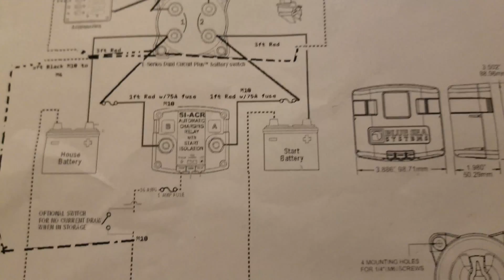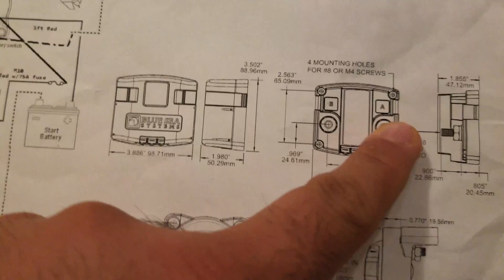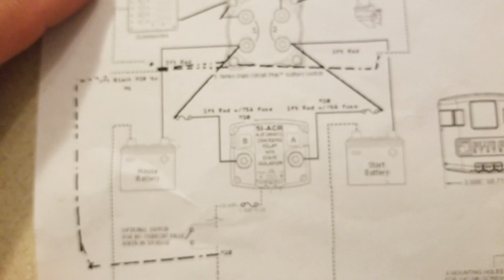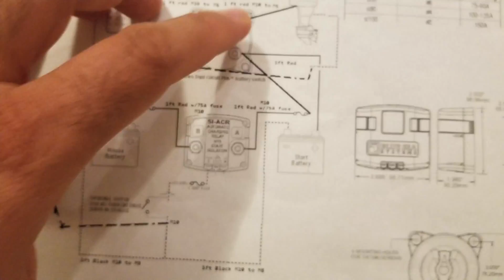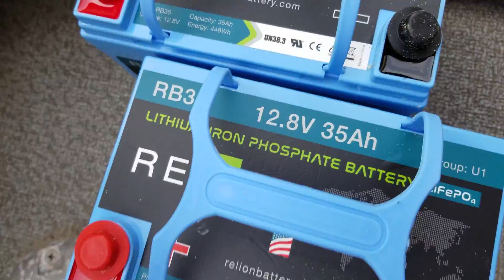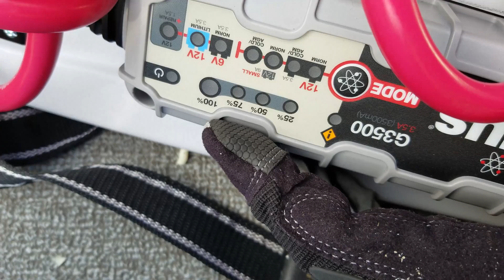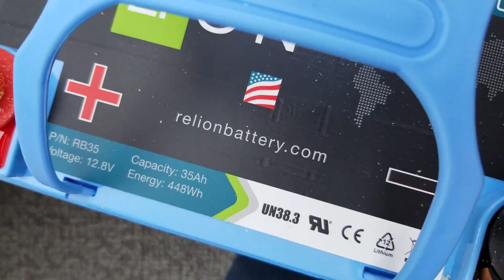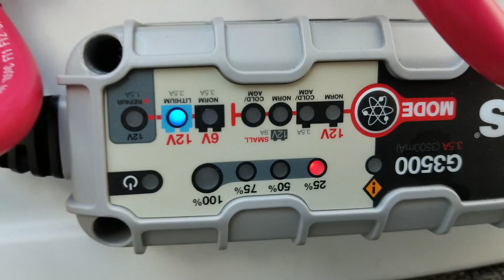Marine Lithium Dual Battery Boat / Yacht Electrical System In A Single Battery Box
An update to my previous AGM/Lead Acid system - now with dual Lithium batteries from Relion in a space half the original size with the dual LiFEPO4 battery system and the same power available. Includes both House and Motor batteries with a blue sea systems ACR and G3500 charger from Noco.